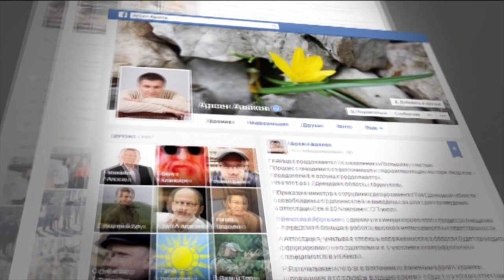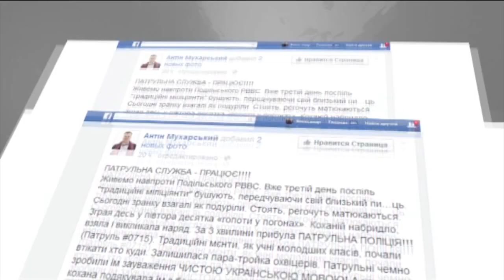1700 обращений и 2 задержания - итоги первых суток новой полиции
Реакция киевлян на первые дни работы полиции в основном - положительная.

Реакція киян на перші дні роботи поліції здебільшого - позитивна.